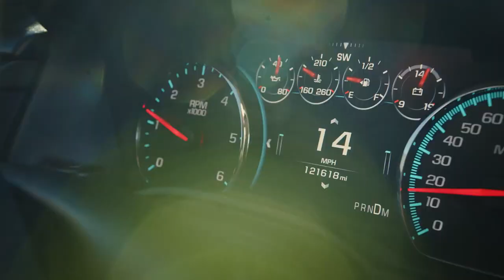Tug Valley Runners Club to Host Holiday Run Series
Williamson's Tug Valley Runners Club will be hosting their Holiday Group Run Series this month.